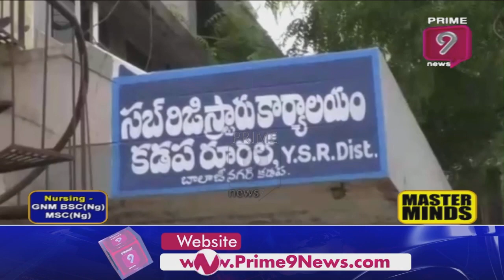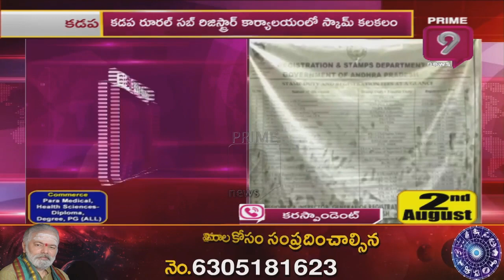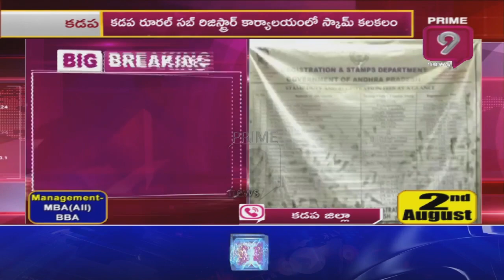Kadapa Scam : 1.5 Cr Missing In Kadapa Rural Sub-Registrar Office | Prime9 News